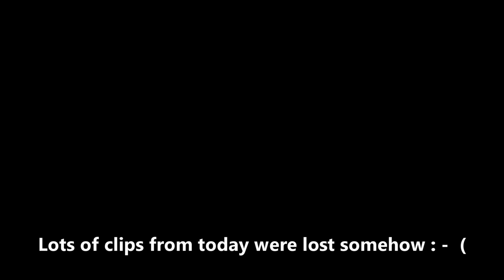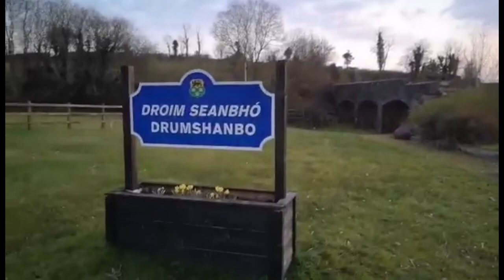DAY 1 (of Sandra's epic trans-Ireland road trip..)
This is our other channel - Way Out West Workshop Stuff

here's our two online stores where you can see some of the craft things we make and sell..